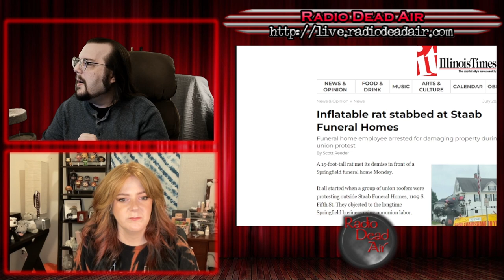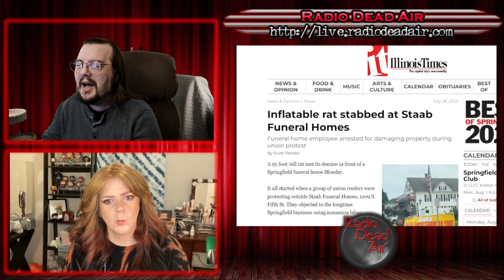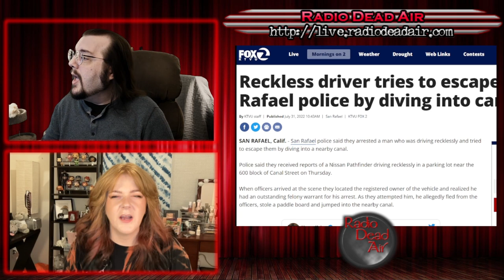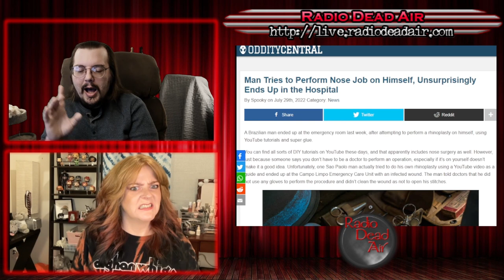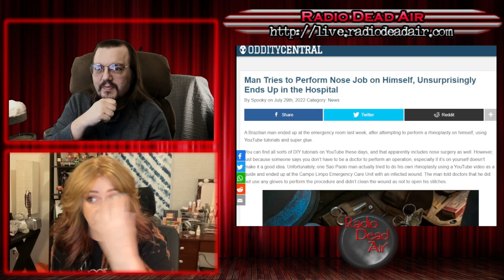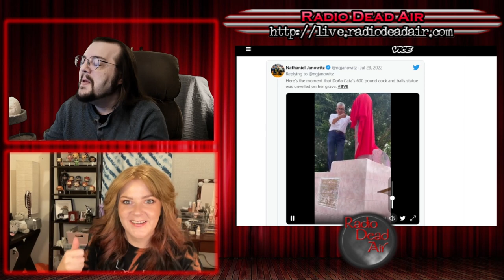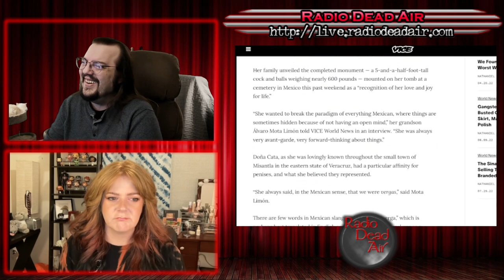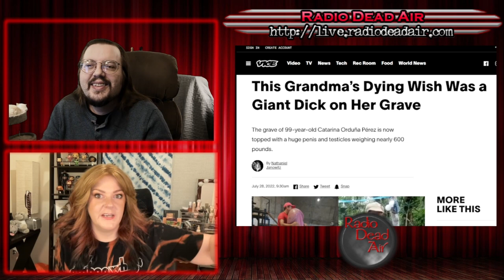WTFIWWY Live - Home Rhinoplasty - 8/1/22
This week: Vengence is a dish best served cold, but not to the wrong address. Also this week, discouraging cropdusters by way of a shotgun is a bad plan and one grandmother's memorial stands tall and errect for eternity ...